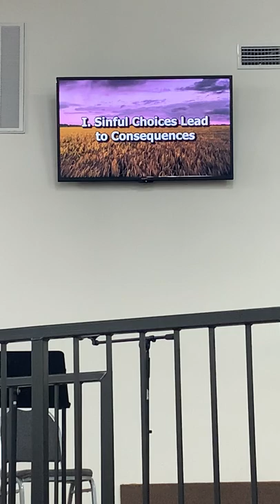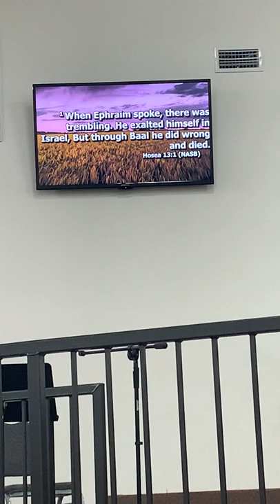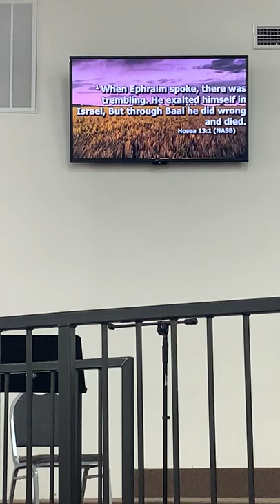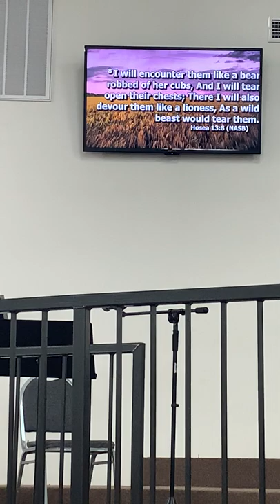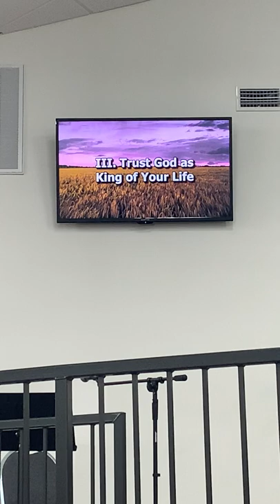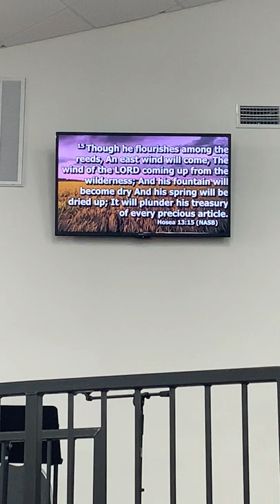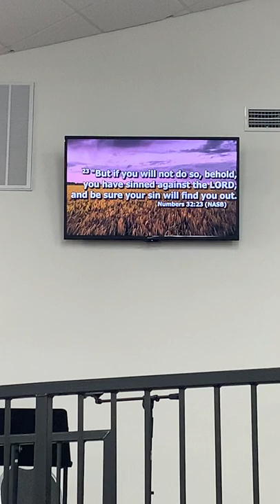Your Sin Will Find You Out Hosea 13